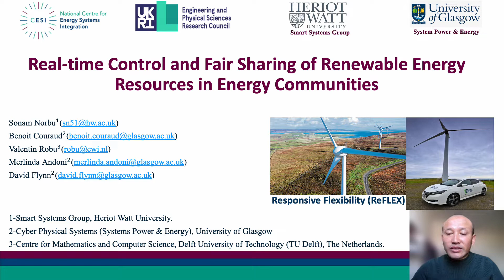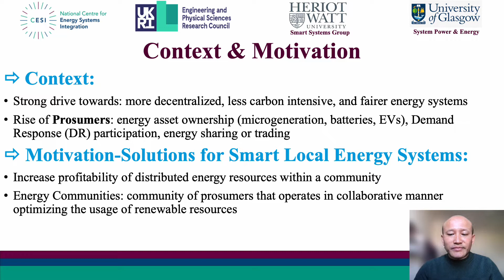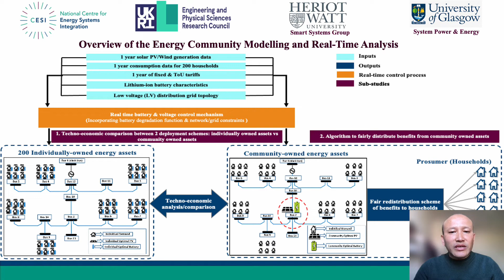Sonam Norbu CESI Research Showcase Poster Talk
In this video, Sonam gives a speed talk about his poster Real-time Control and Fair Sharing of Renewable Energy Resources in Energy Communities